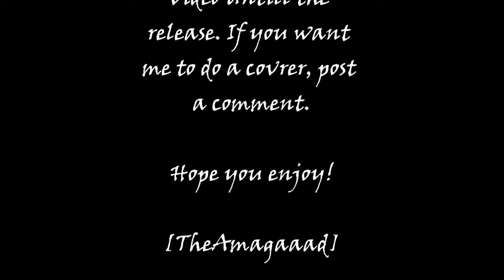In Flames - Deliver Us Drum cover! [TheAmagaaad]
#2 - 14/5

I'm playing Deliver Us by In Flames.

I'm screwing up a bit.

For those who don't know, I'm doing 1 In Flames cover/day untill the release of the new album. You can wish for the next song by leaving a comment.

Next Video:
Trigger  (Wished by raggarn12345)